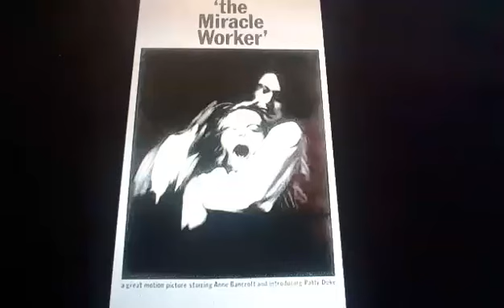Horacio the handsnake - The Miracle Worker (1962 film)